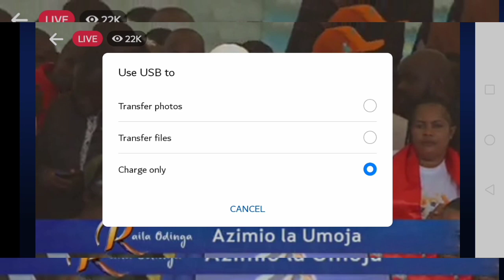RAILA ODINGA SHOCKS THE NATION ALONG THE NAIROBI STREETS, PUNDA ITAKUPIGA MATEKE WEWE RUTO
This refers to Raila odinga latest speech at KAMKUNJI. In the statement he urged content creators to abolished all the tax laws passed in the finance bill. According to him content creator online money making has been a personal initiative and without the government participation is therefore should be as well personal individual income Untaxed.